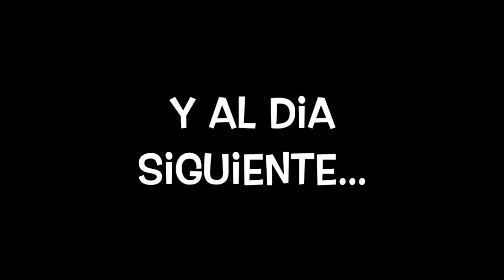NuryTragedias - Mi Cumple #25